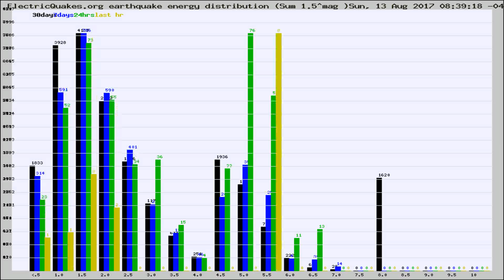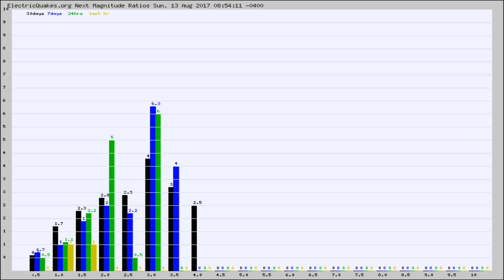Todays_Hourly_World_Earthquake_Statistics_from_ElectricQuakes.org_08-13-17+09:02:01